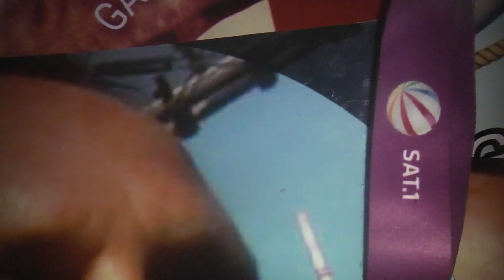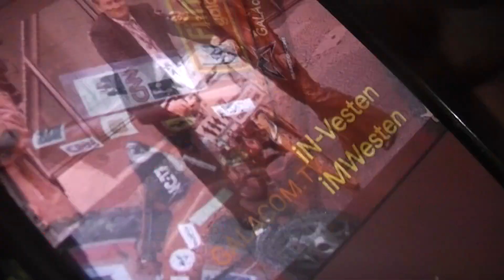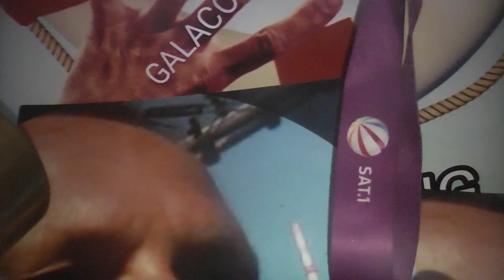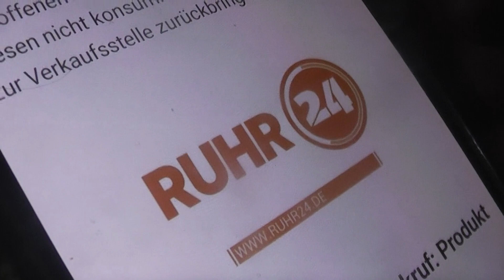ohne END-KONTROLLE, LEBENSGEFAHR LEBENSMiTTEL, EDEKA, schneLL SCHNELL TOT, TIME FOR LIFE GALACOMTV